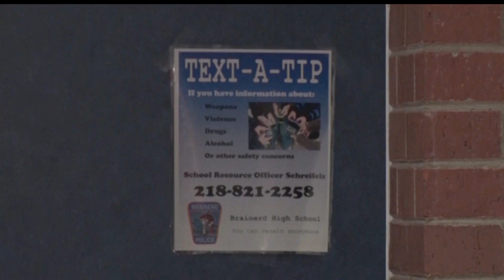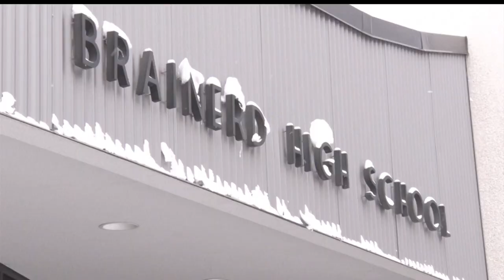Man Charged In Brainerd High School Locker Room Attack